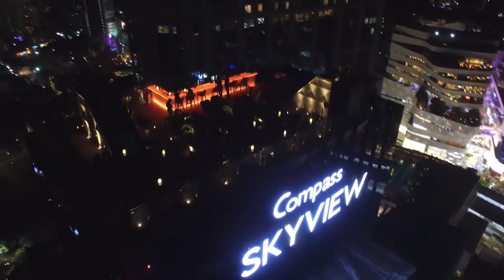Vanilla Sky in Bangkok - Rooftop Bar Design by GEMA - Showcase Video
Located in Bangkok, Thailand, Vanilla Sky Bar is a rooftop bar with a breathtaking 360 view of Bangkok.
Designed by Gema Architecture and Interior Design the relaxed open air atmosphere was created to give the patrons an exclusive experience while sipping a cocktail.
From the 36th floor of Compass Skyview Hotel a glittering bar counter serves a wide range of beverages. Elegant high tables and comfortable sofas compound this breezy venue.